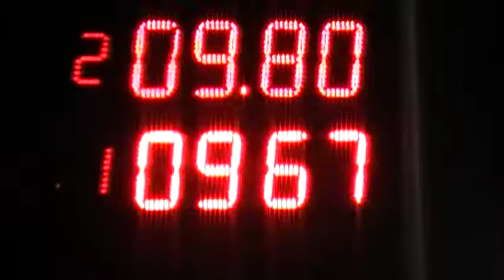03/06/2018 El Canal de Todos Autodromo de Avellaneda